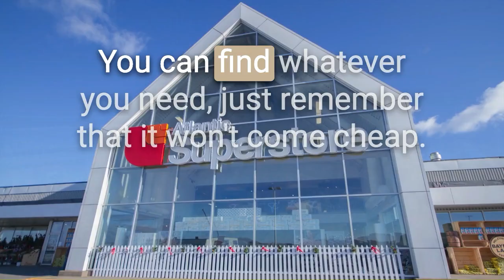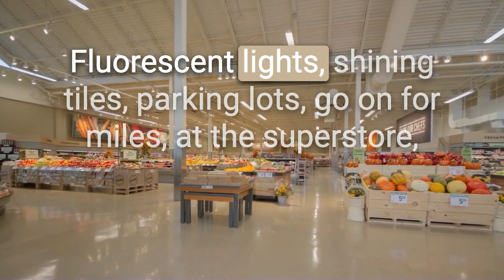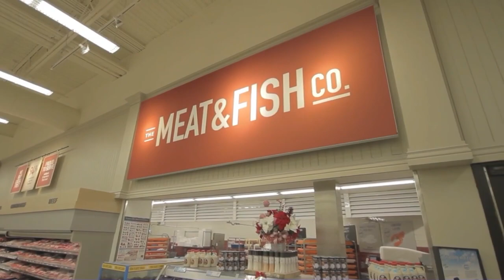Superstore by cooljonnyc (karaoke version)